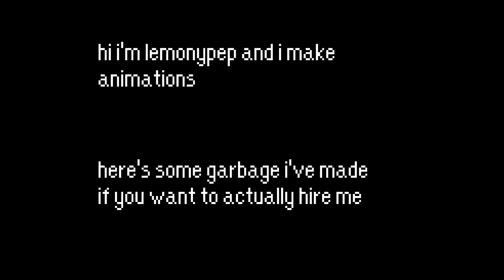yay i do commissions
this is mainly for rodevs

my discord is LemonyPep#8459 if you actually want me to do garbage for you